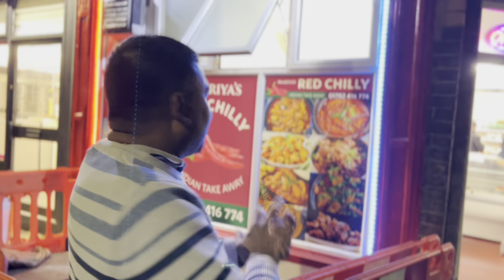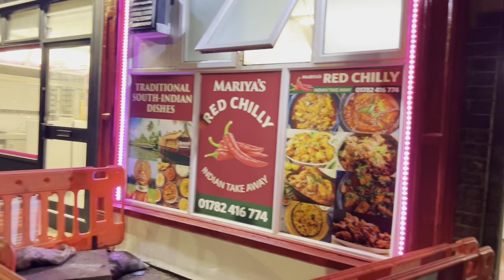തീയിൽ പൊള്ളിച്ച മീനുമായി നമ്മുടെ ബാബു ചേട്ടൻ - Mariya’s Red Chilly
രുചിയുടെ നിറക്കൂട്ടുമായി സ്റ്റോക്ക് ഓൺ ട്രെന്റ് ൽ നിന്നും മരിയാ കിച്ചന്റെ ഉടമയും മിഡ്‌ലാൻഡ്‌ലെ പ്രമുഖ ഷെഫ് ആയ ബാബു, തനി നാടൻ ഉൾപ്പടെ വ്യത്യസ്തമായ നിരവധി ഫുഡുകൾ ഏറെ സ്വാദിഷ്ടമായി ഉണ്ടാക്കുന്നതിൽ അനുഗ്രഹീതമായ കൈപ്പുണ്യം അദ്ദേഹത്തെ വ്യത്യസ്തനാക്കുന്നത്

Location : Mariyas red chilli takeaway
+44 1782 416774